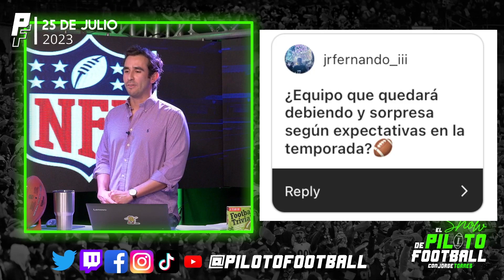¿Quién quedará a deber en la NFL esta temporada 2023?